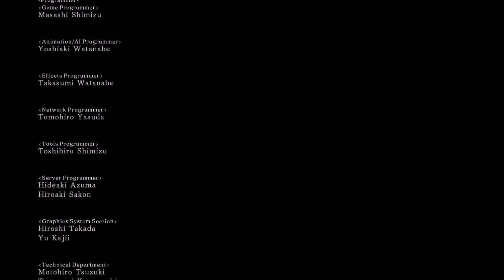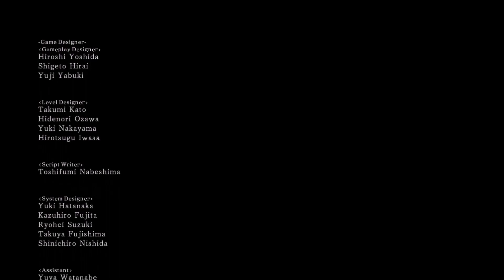Dark Souls 2 (Part 15) Will I actually beat Dark Souls 2?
Having reached the end of Dark Souls 2 Nashandra acts as the final evil boss of Dark Souls 2. Can we defeat Nashandra and reach the true ending of DS2?

I try to be as active as I can on YouTube 😇 At least two videos per week

We are fighting the evil Nashandra and my strategy is really put to the test.

I am nearing the end of my Dark Souls 2 playthrough. We run into the scary final boss of Dark Souls 2 Nashandra.

Hopefully you had fun on this long DS2 journey!

Thank you for being a muffin 🙂